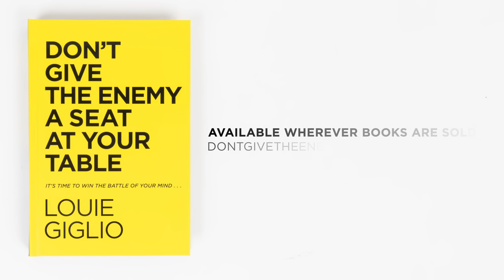Don't Give The Enemy A Seat At Your Table by Louie Giglio // Official Book Trailer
Don't Give The Enemy A Seat At Your Table is available for pre-order wherever you buy books:

IT'S TIME TO WIN THE BATTLE OF YOUR MIND.
You don’t have to let your thoughts run wild. You don't have to allow the Enemy to influence your thinking. You have power through Jesus Christ to take control of your thoughts and emotions. Jesus invites you to a table that He has prepared for you—a table where the Enemy is not invited.

Our minds spinning seemingly out of control with thoughts that are not only unproductive, but potentially destructive and harmful.

These thoughts are not of God. No, they’re from the Enemy lurking, ready to seize any opportunity to lie his way into your mind and claim control over your life.

But God has other plans for you, better plans, where you can experience intimacy, rest, and joy beyond your circumstances.

In Don’t Give The Enemy A Seat At Your Table, Pastor Louie Giglio uses Psalm 23 as a framework to offer biblical insight on how to...

*Cancel the lies that will wreck your life and take the empowering steps to live fully alive in Christ
* Stop the spiral of shame, temptation, and insecurity
* Restore peace and rest in your life
* Embrace the true purpose behind your journey through challenging circumstances
* Break free from the endless cycle of destructive thinking and recapture your freedom to your thoughts and emotions
* These things are possible if you allow Jesus, the Shepherd, to lead the battle for your mind and heart.

ABOUT LOUIE GIGLIO
Louie Giglio is Pastor of Passion City Church and the Original Visionary of the Passion movement, which exists to call a generation to leverage their lives for the fame of Jesus.

Louie is the national-bestselling author of Not Forsaken, Goliath Must Fall, How Great Is Our God: 100 Indescribable Devotions About God and Science, Indescribable: 100 Devotions About God & Science, The Comeback, The Air I Breathe, and I Am Not But I Know I Am.

Louie and Shelley make their home in Atlanta, Georgia.